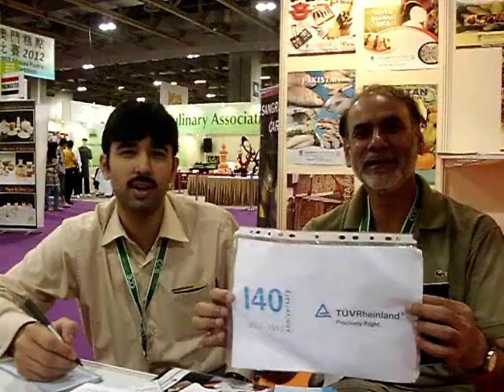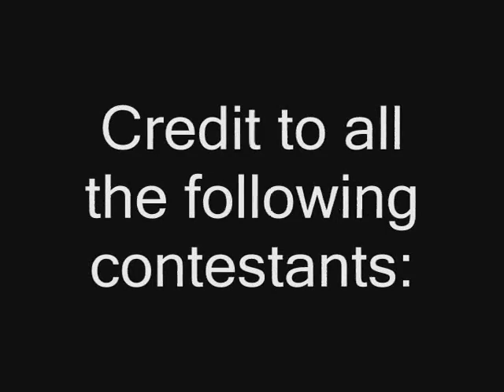【德國萊因TUV歡慶140】 周年慶祝福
為慶祝公司140周年慶，我們募集到超過14000朋友所說的祝福，總共有超過六千支的小短片，濃縮成這兩分鐘的影片，感謝大家~~